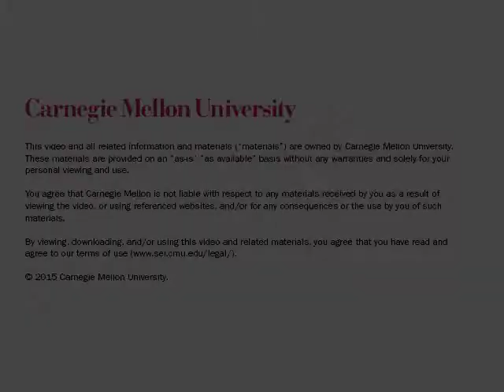What is Cyber Intelligence?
Jay McAllister of the SEI describes  what "cyber Intelligence" is.